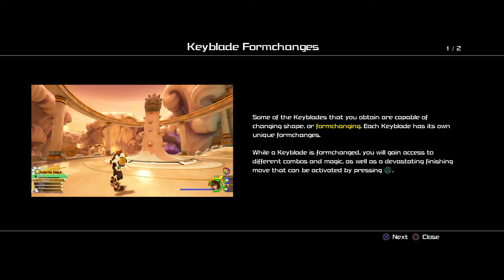Kingdom Hearts 3 Walkthrough Part 3 - Clash of the Titans (PS4 Pro)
WW Release: January 29, 2019

Hades grand plans are revealed and we need to put the Titans back in their cages.